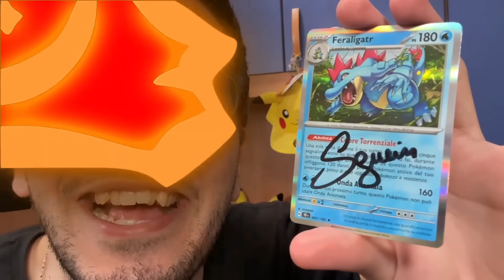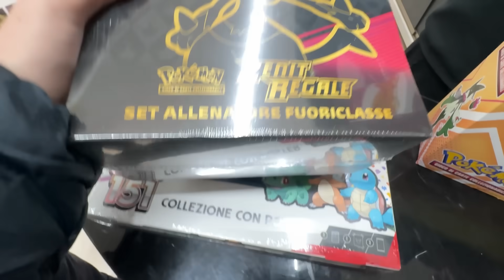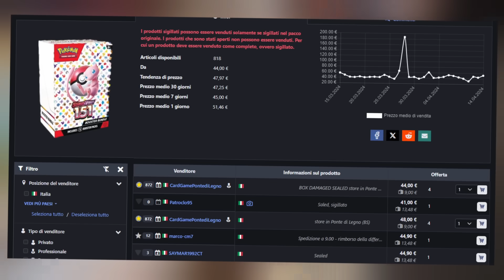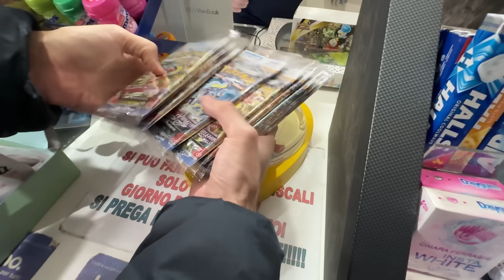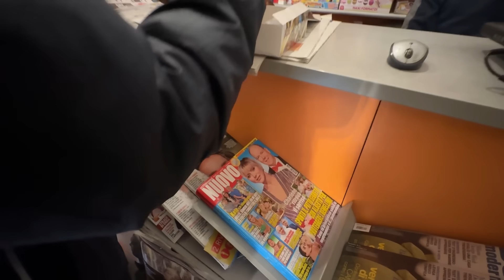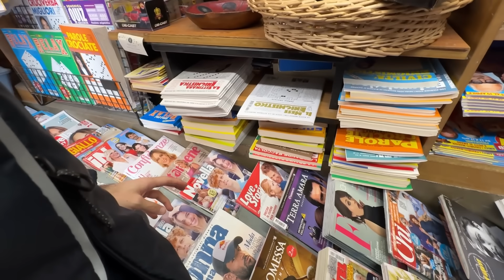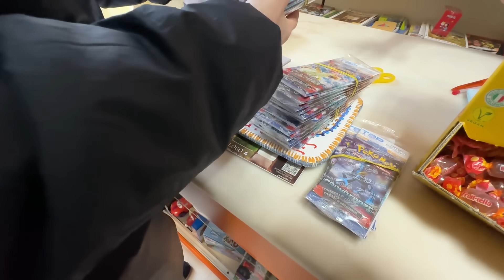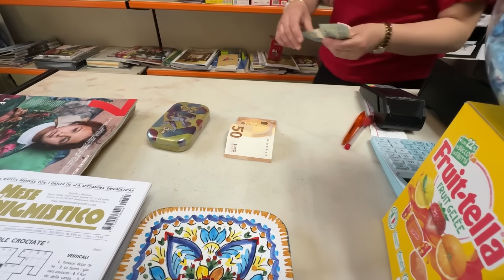COMPRO TUTTE le CARTE POKEMON nelle EDICOLE e SPENDO un SACCO di SOLDI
📌ABBONATI da €0,99 per supportarmi ed ottenere vantaggi esclusivi!

🔝 Migliori prodotti per il collezionismo:
🍸Album con Pagine Fisse
🍿Album ad Anelli
🍩Sleeves Bustine
🍣Sleeves Carte e Toploader

🛠️ Attrezzatura per i Video

⭐️Vuoi supportarmi con una piccola donazione? Puoi farlo cliccando qui oppure totalmente GRATIS cliccando nei seguenti link.

🎧 Prova Audible - GRATIS per i primi 30 GIORNI